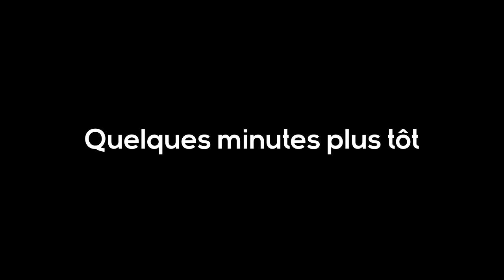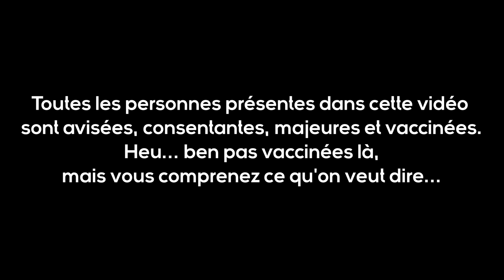VOX POP – Guy Nantel à la manifestation anti-vaccin et anti-passeport vaccinal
Alors qu’une nouvelle manifestation anti-vaccin et anti-passeport vaccinal avait lieu samedi dernier au centre-ville de Montréal, Guy Nantel, le roi du vox pop, a saisi l’occasion parfaite d’aller sonder les manifestants avec ses fameuses questions!